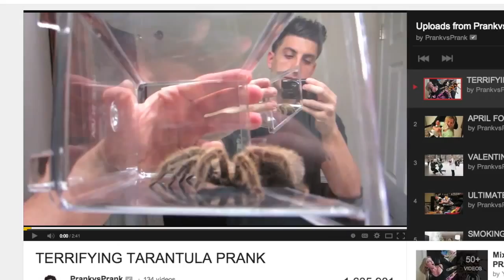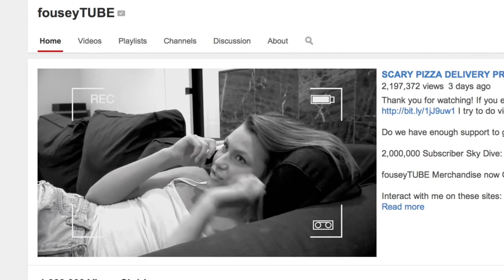PRANK ROUND UP TWELFTH EPISODE EVER!